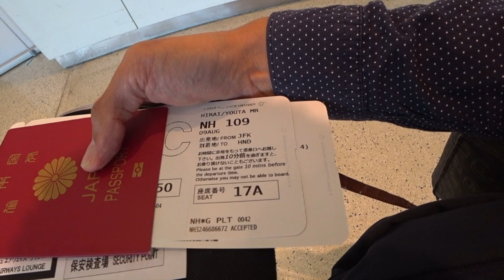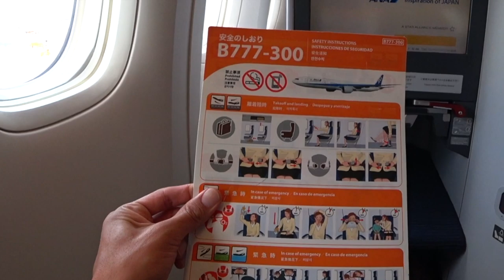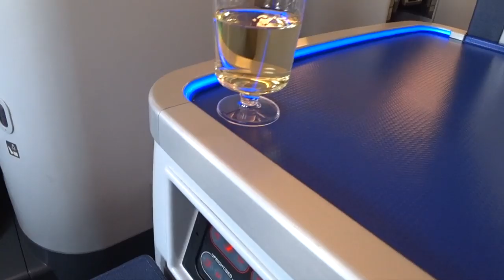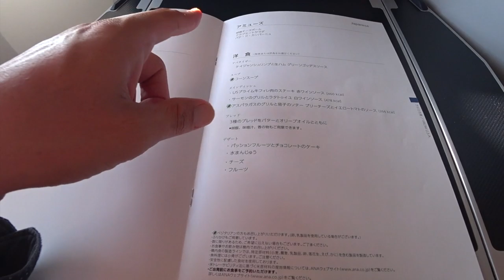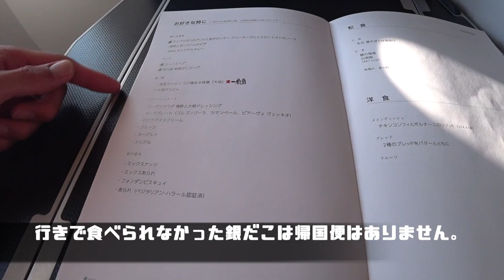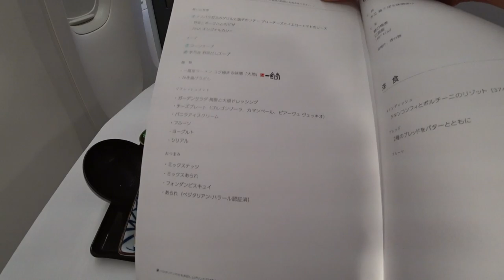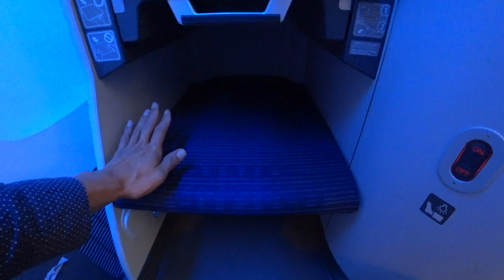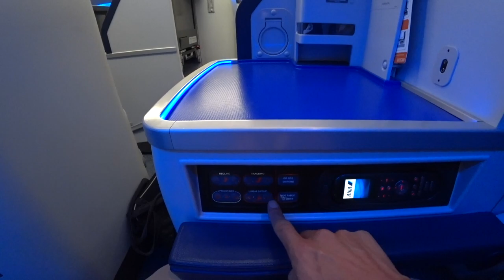【ANAダイヤモンド修行】ANAダイヤモンド修行〜７〜（その２）ニューヨーク・JFK空港〜東京・羽田空港ビジネスクラス搭乗!!ビジネスクラス和食を堪能！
ANAダイヤモンド修行動画です。以前７の前半と後半を出した奴の帰国便です。順番が前後してもうしわけありません。

ニューヨークJFK空港〜東京羽田空港まで１４時間半のフライトもビジネスクラスなら快適でした！

発券：有償
アップグレード方法：アップグレードポイントを１０ポイント利用
利用便：NH１０９便　JFK１６：５５〜羽田２１：００
保有ステータス：プラチナステータス＆SFC
利用ラウンジ：ブリティッシュエアウェイズギャラリラウンジ

「撮影機材」